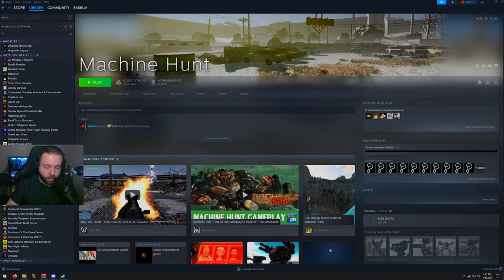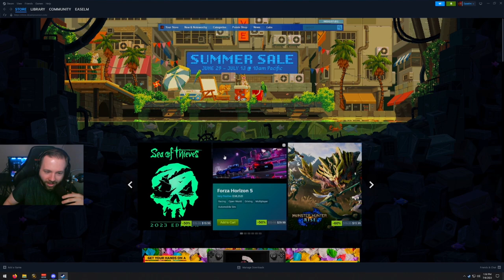Games I Wouldn't Normally Play: Machine Hunt - WHAT ARE THESE NOISES?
Insert loud noise here.